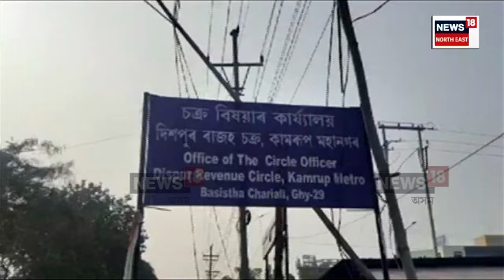Minister Jogen Mohan | ৰাজহ বিভাগত বিয়াগোম দুৰ্নীতি চলাৰ অভিযোগ | বিষয়া-কৰ্মচাৰীৰ অবাধে লুণ্ঠন N18V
লগতে চাওঁক দিনটোৰ বহু গুৰুত্বপূৰ্ণ খবৰ |